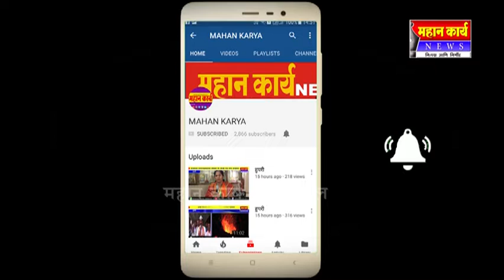कन्या महाविद्यालयाचे राष्ट्रीय सेवा योजनेचे विशेष श्रम संस्कार शिबीर टाकळी येथे सुरू